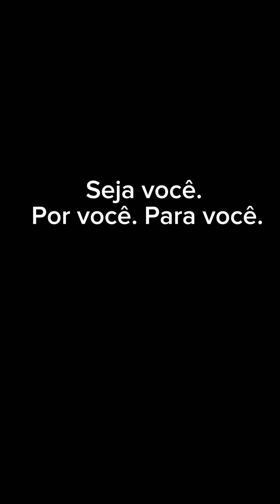Não existe mulher feia. Existe mulher que não sabe enxergar seu próprio brilho e leveza🖤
Não existe mulher feia. Existe mulher que não sabe enxergar seu próprio brilho e leveza de seu caminhar.